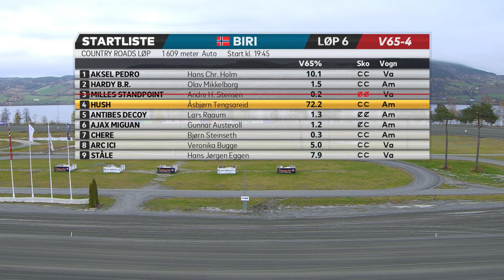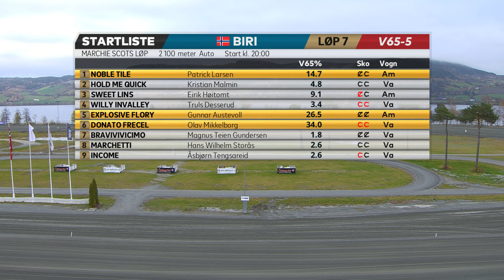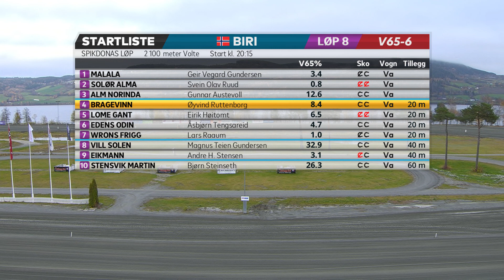V65-tips til Biri, fredag 28. oktober 2022